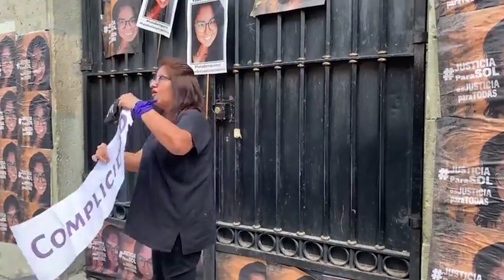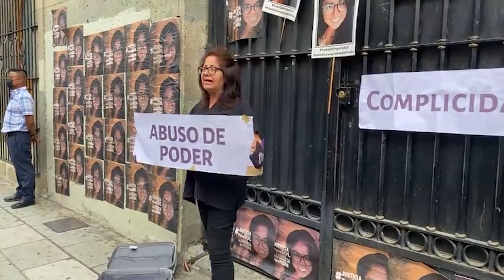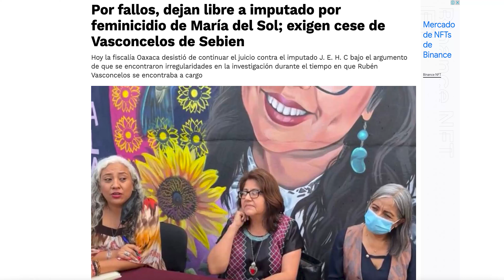Soledad Jarquín Édgar presentó el primer caso de feminicidio de Oaxaca ante CEDAW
La periodista feminista Soledad Jarquín Édgar presentó el primer caso de feminicidio de Oaxaca, el de su hija María del Sol, en la Oficina de la Alta Comisionada para los Derechos Humanos y del Comité para la Eliminación de la Discriminación contra las Mujeres (CEDAW), de la ONU, en Ginebra, Suiza.

“Buscamos que la ONU judicialice y sancione a los responsables del feminicidio de mi hija y abonemos con ello a detener un flagelo que lacera, lastima y tortura a las familias de las víctimas y a la sociedad mexicana, la impunidad en la que permanecen miles de feminicidios en México”, señaló Soledad Jarquín al frente de esta emblemática sede.